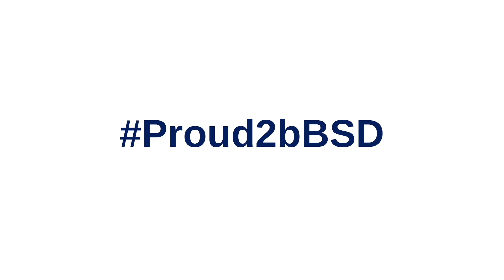Carrcroft 2023 24 School Year Theme Reveal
Carrcroft Elementary students and staff join together to start the school year with the theme “Shooting For the Stars”. Students wore Carrcroft t-shirts with the words “Responsible, Respectful, Calm, Safe” inside of the shape of a star. All of the students lined up in the shape of a large star which when then visible through a drone. This event is an annual tradition at Carrcroft Elementary to reveal their school year motivational theme in a creative way!